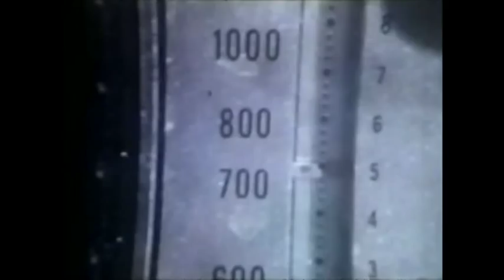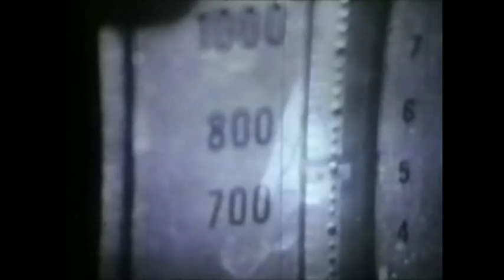Medroxy Progesterone Acetate -- The Chain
Song from the album I Am An Empty House Longing To Be Haunted, available soon from Black Horizons. Film from Roger Watkins' short film Tale From The Crypt, based on the 'All Through The House' story from Tales From The Crypt. Merry Christmas, suckers!